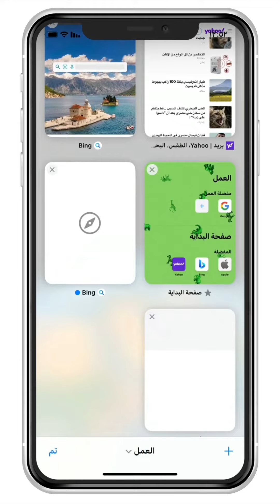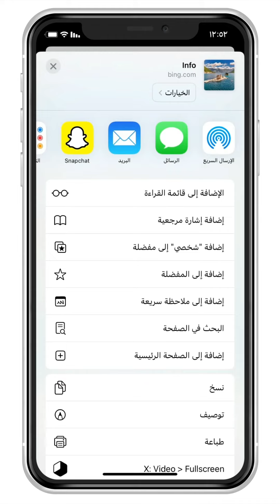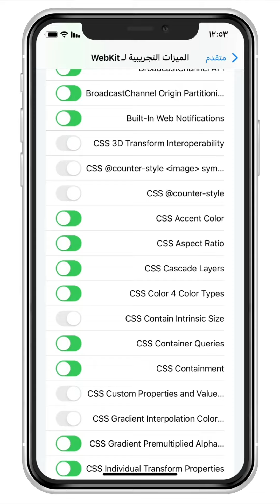أهم ميزتين في متصفح السفاري كنت أنتظرها وتم إضافتها في نظام الأيفون الأخير